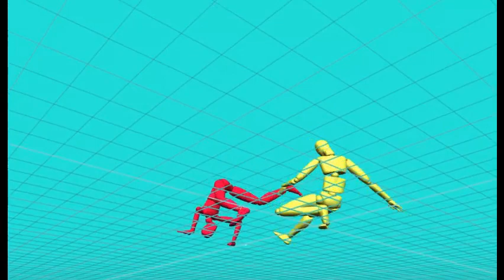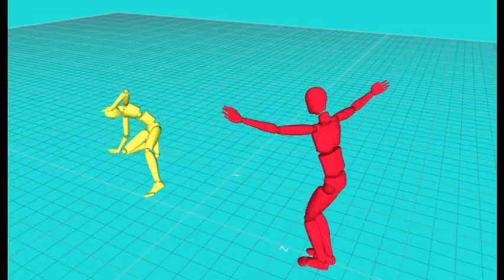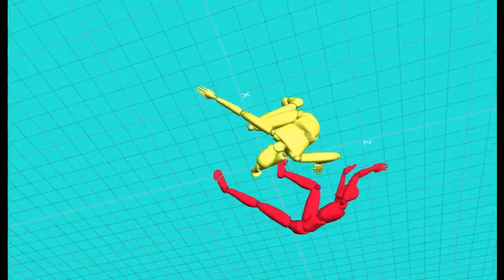Capoeira de Angola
Registo vídeo de excerto de animação 3D a partir de captura de movimento da Capoeira de Angola para a Biblioteca Mocap Dança.
Realizado com o sistema Mocap Optitrack/Motive.

English
Video of excerpt from motion capture animation from Capoeira de Angola for the Mocap Dance Library.

Performed with the Mocap system Optitrack/Motive.

Performers
Paulo Magalhães
João Pedro Santos
Ana Lícia Martins

Video Animation Edição/Edition
Coordenação/Coordination
Isabel Valverde (Posdoutoranda PPGDança/UFBA/CAPES; CIAC/UAb; GAIPS/INESC-ID, Supervisora: Profa. Dra. Lenira Peral Rengel)

Apoio técnico/Technical support
Ney San

Coordenação/Coordination
Isabel Valverde

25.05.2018 Laboratório Mocap UFBA, SSA, BA, Brasil

Projeto Pós-doutoral "Danças somáticas e tecnológicas: processos coreográficos e configurações inovadoras no aprofundamento da intermedialidade com sistemas interactivos de visualização e multi-modais inteligentes"